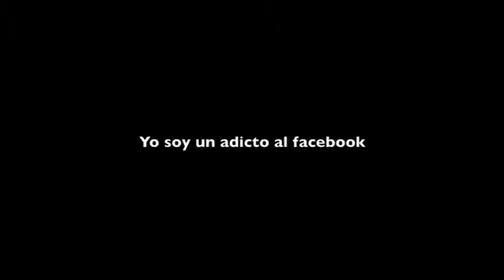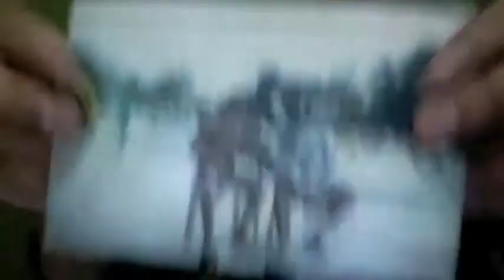Adicto al Facebook